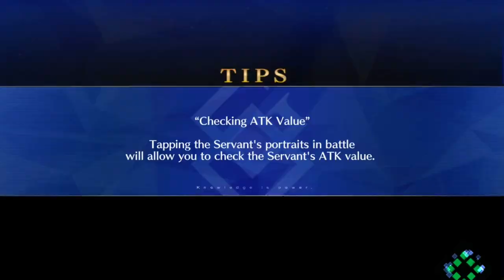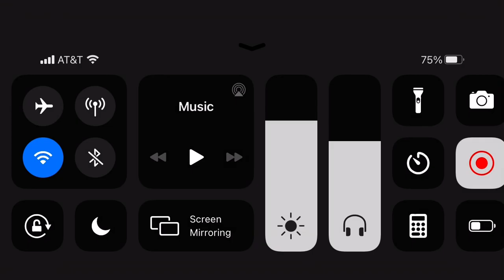FGO [NA] - SABER WARS 2: Monstrous Sword